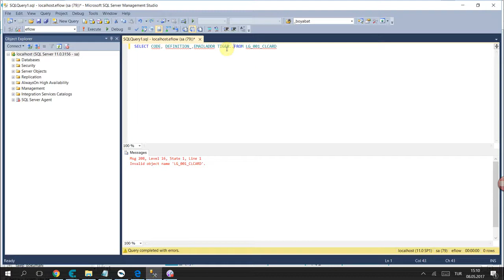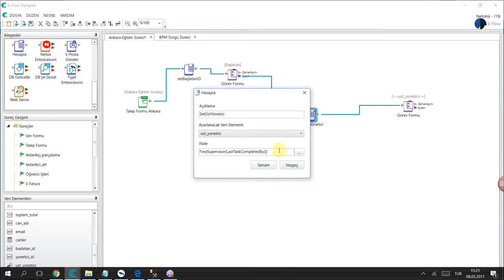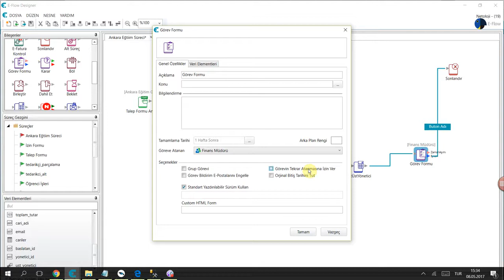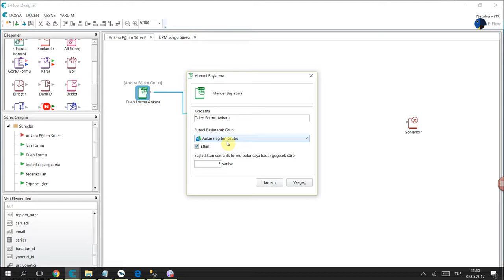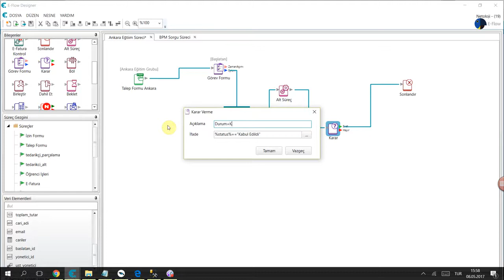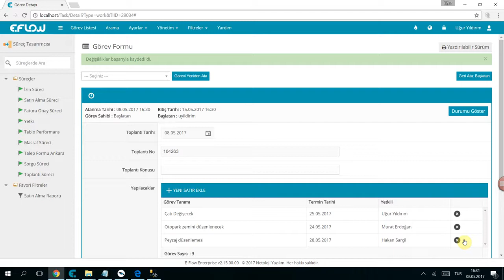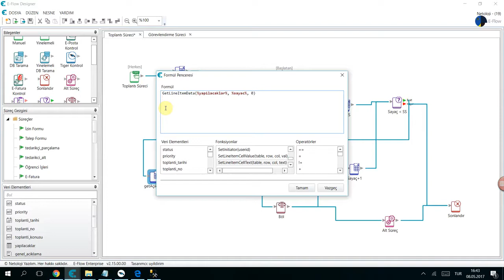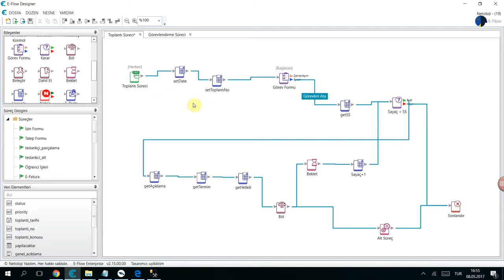Ankara E-Flow BPM Designer Çözüm Ortakları Eğitimi - Part 3